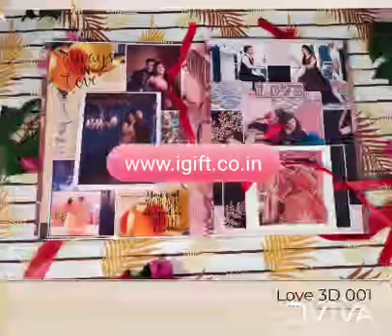Personalised Hand made greeting card